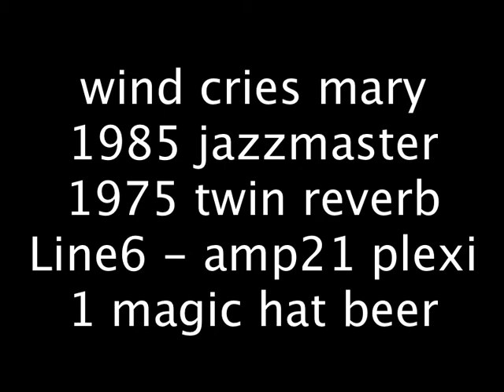Wind Cries Mary + 1 Beer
Wind Cries Mary + 1 Beer = 1st recording of me playing since 1984... you can hear why I waited so long.